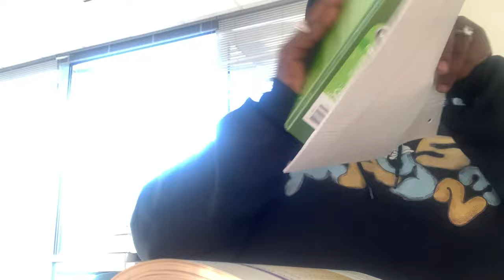Day in a life as a senior( Benjamin E. Mays)